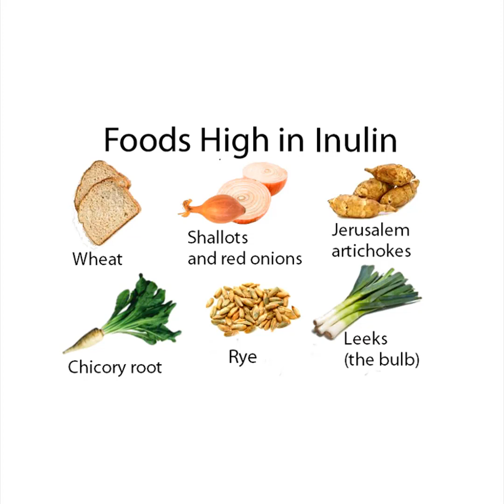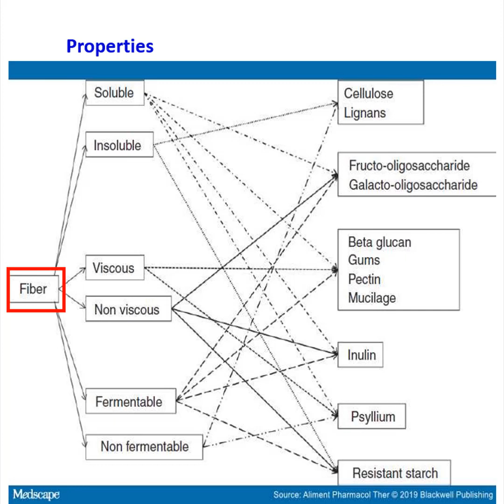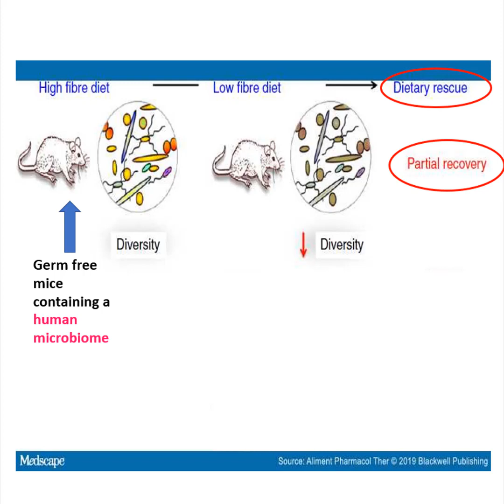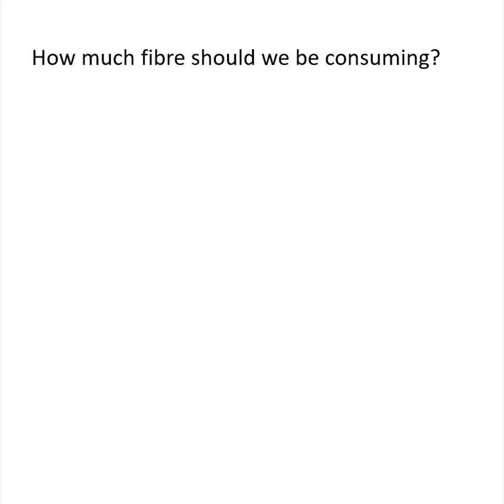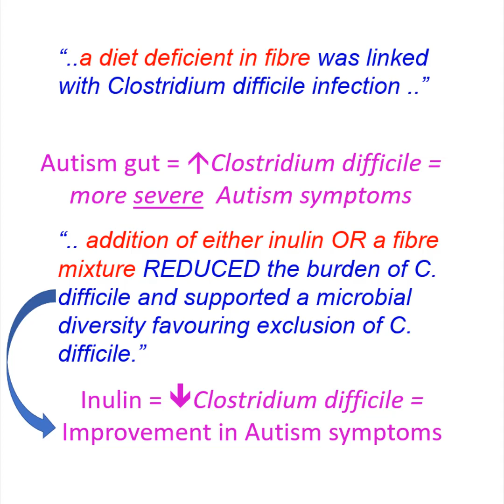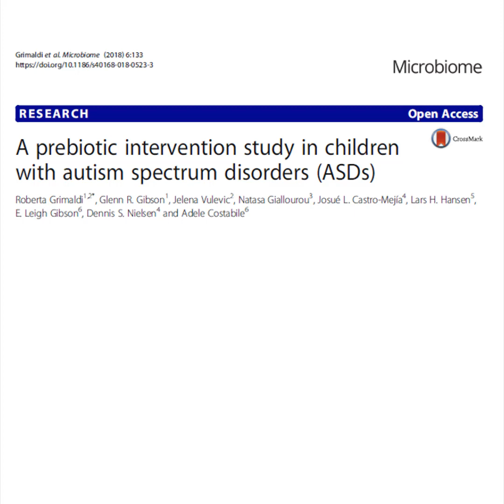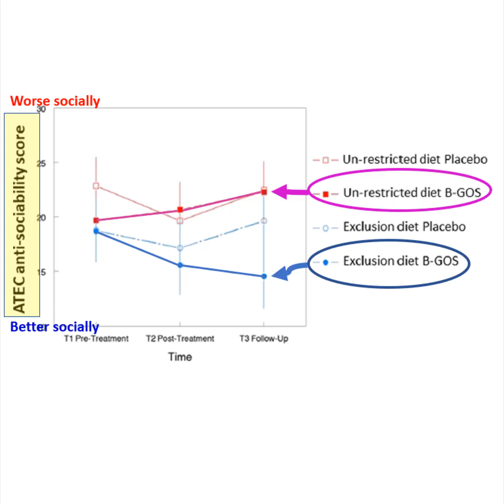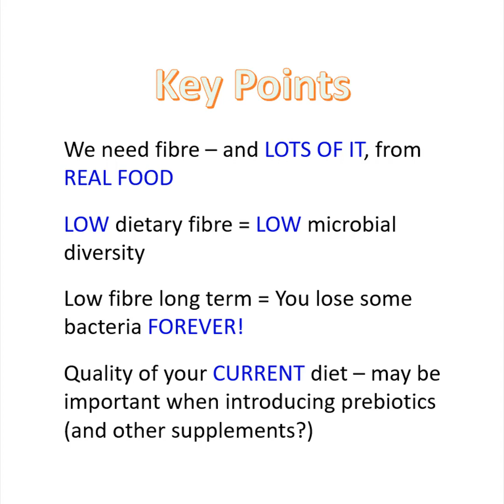Fibre: The New Autism Miracle Cure?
Dietary fibre is a complex mix of many different forms of sub-fibres, each with their unique properties. Adding in a single fibre supplement into the gut may not always yield the benefits that parents may hope for their child. Here I look at some of the research into dietary fibre and how it may relate to autism.